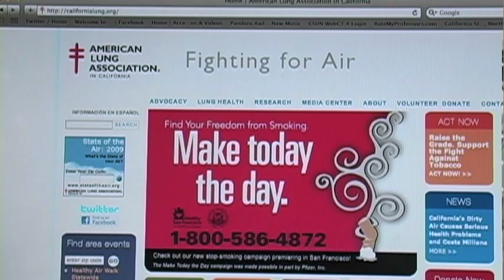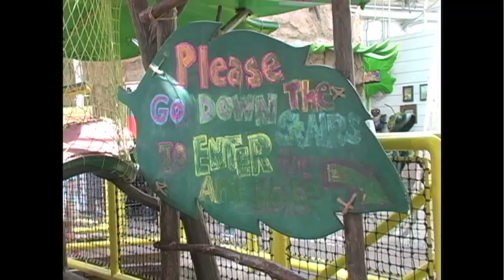Tatevik Tigranyan, Journalist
This is recent work from reporter Tatevik Tigranyan, who also shot and edited most of this material.